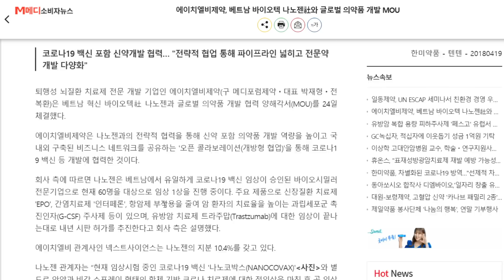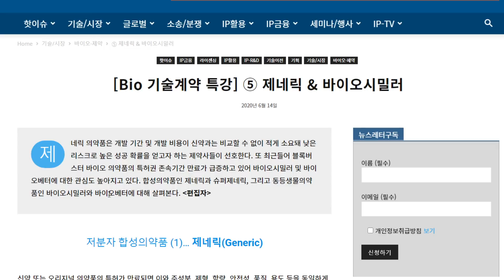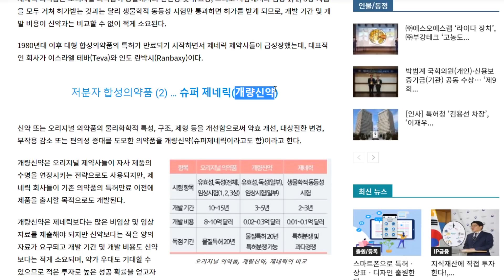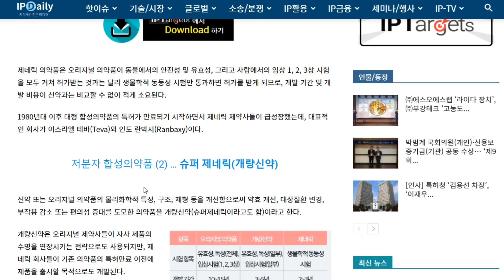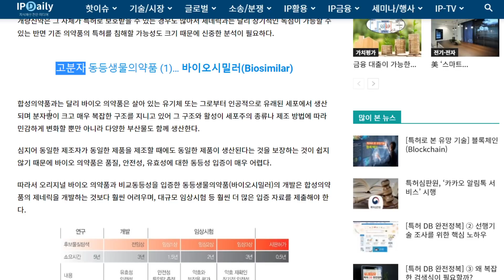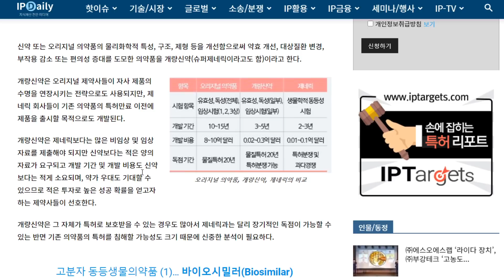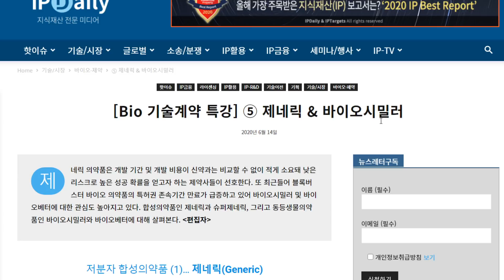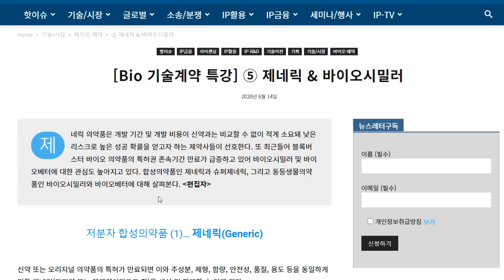에이치엘비와 협력하는 나노젠에게 블록버스터 특허절벽이라는 거대한 시장기회가 다가오고 있습니다. 제네릭과 바이오시밀러의 공통점과 차이점은?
에이치엘비제약과 MOU 체결한 바이오시밀러기업 나노젠은 베트남의 셀트리온으로 불립니다